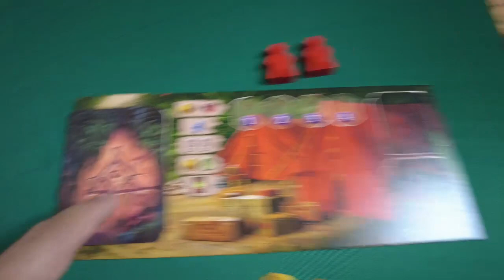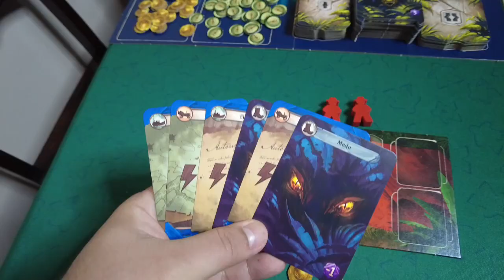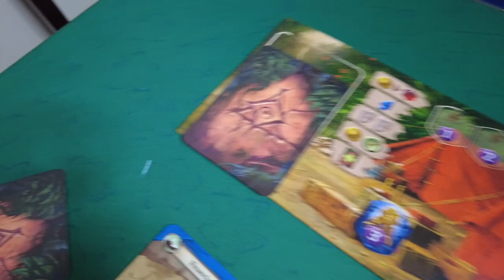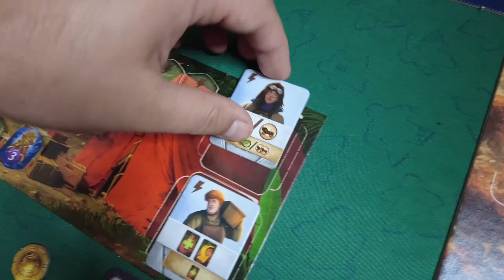As Ruínas Perdidas de Arnak - Review S07E32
Meu top 1 de 2021, apenas.